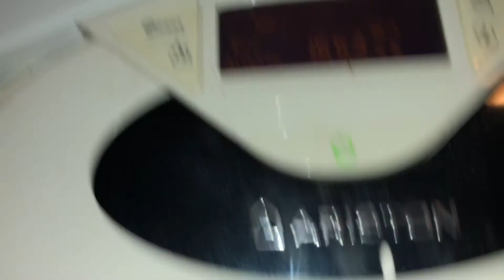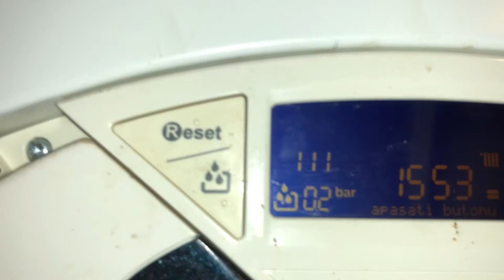Cómo vaciar el agua de la central térmica mural Ariston, vaciar el agua de la caldera combinada